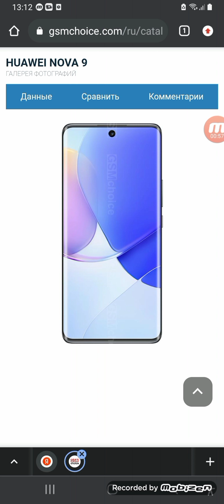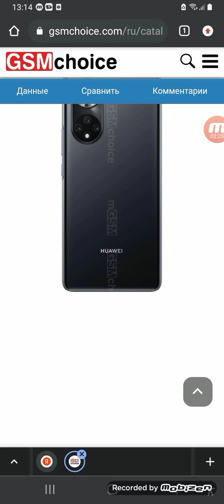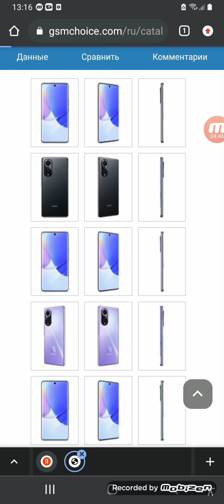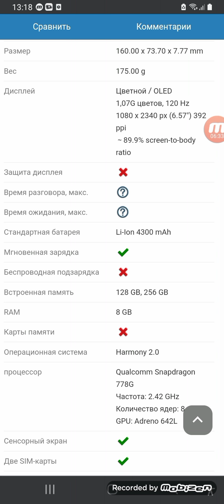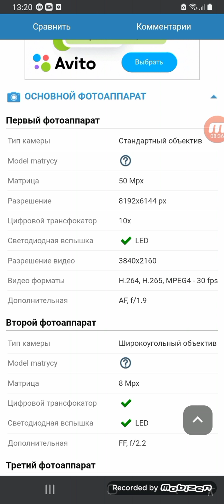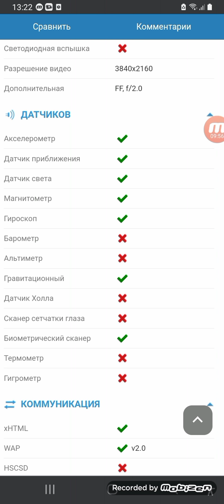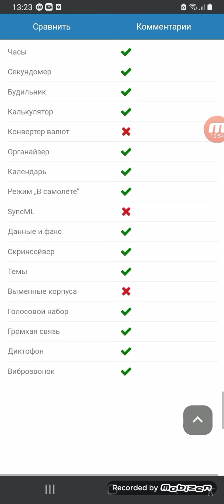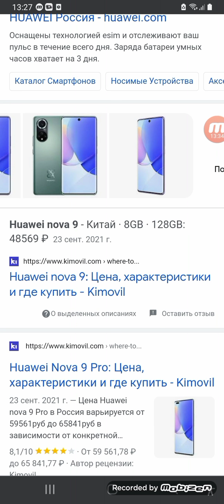#25 Huawey Nova 9-Многофункциональный флагман с красочным и насыщенным экраном.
Первая серия с интро и музыкой,в последующих сериях музыка будет меняться.